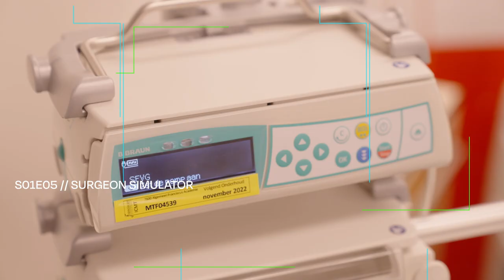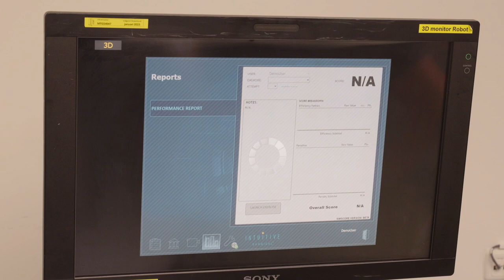Gamer wordt chirurg en bedient operatierobot? | AFK met Slotta | #5 | NPO 3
Billy gamet en streamt al jaren, maar hoe helpen die velen uren achter een controller haar in een operatiekamer? Samen met Frank (Slotta) zoekt ze het uit, want hij geeft haar de uitdaging om zelfstandig een operatierobot te bedienen. In het ziekenhuis ervaren ze eerst hoe nieuwe technieken als een HoloLens in de zorg gebruikt worden en na een korte oefening kan de operatie beginnen!